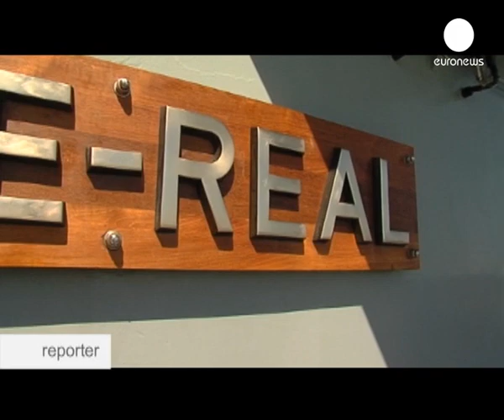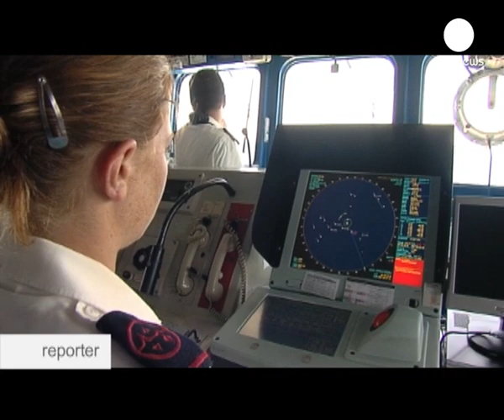Reporter - Les pirates somaliens sous de multiples pressions internationales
La communauté internationale se mobilise contre les pirates somaliens. L'OTAN, l'Union européenne, et nombre de pays industrialisés ont déployé une véritable armada dans le golfe d'Aden, axe maritime majeur pour le commerce international. Cela suffit-il pour résoudre le problème ?